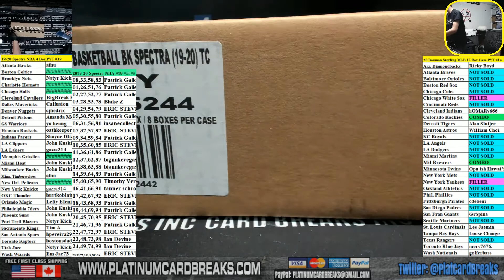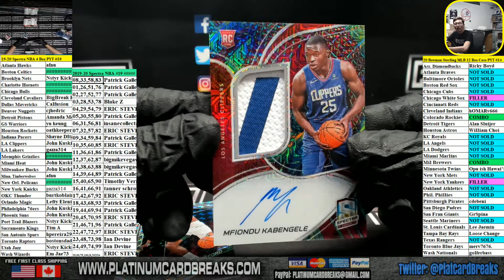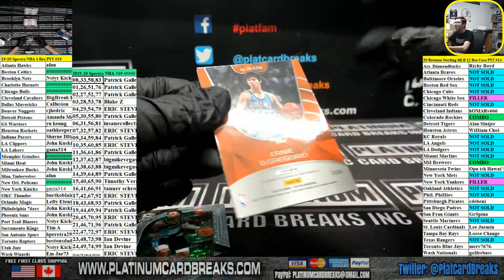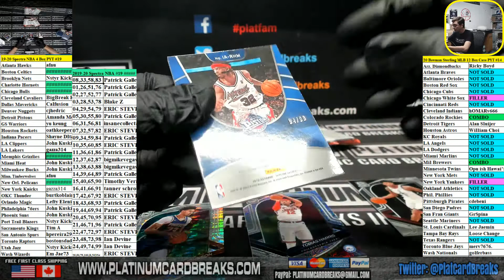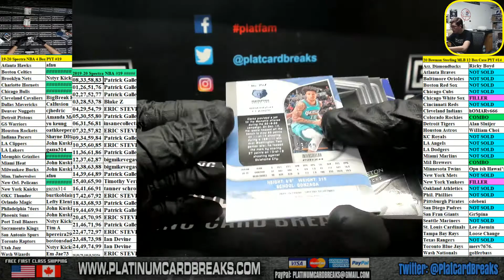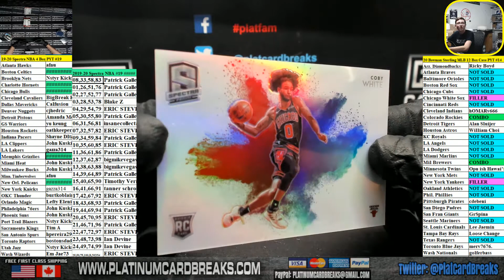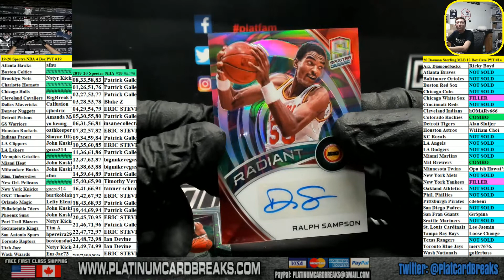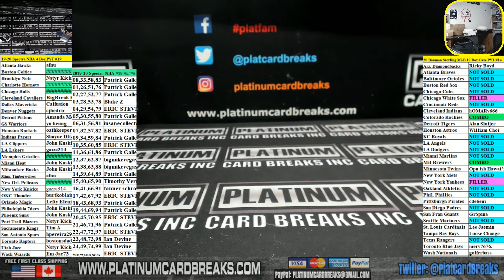2019 20 Panini Spectra Basketball 4 Box HALF CASE #19